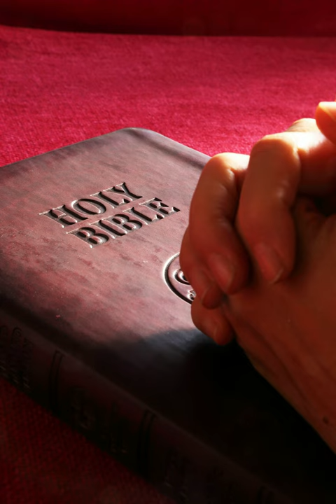Prophetic Words Market - Iran-Isreal- Earquakes big ones coming to Iran -Russia- Israel Issues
If you would like to invite Apostle R Solomon you can also email your invite with the info as well too this email as well I will get back to you
accordingly.
If you like to be a guest send all inquiries  to :
You must have a ministry platform or Books or music out. Or Business in God's kingdom or Godly finances person etc. Be blessed

bitcoin address 3FHAG1nwuwEfAKweoCcemBrcnmAhhrHWg7

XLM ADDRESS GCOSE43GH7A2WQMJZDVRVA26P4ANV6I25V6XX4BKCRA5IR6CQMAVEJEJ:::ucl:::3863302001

DBYfKqNA1y2SzBmwpG1zeVy6NacVBWfEnK  Doge coin

If led by God to give a seed or tithe you can

F YOU LIKE TO SEND A DONATION OR SEED OR WRITE TO -- PROPHETIC VOICE OF YAHUSHUA MINISTRY WRITE DONATION CHECKS /MONEY ORDERS TO THE MINISTRY NAME. PLEASE ONLY TWO PAGES FRONT AND BACK IF YOU CHOOSE TO WRITE. AND LET IT BE CLEAR TO READ

ALSO, PRAYER REQUESTS CAN SEND TO
  PROPHETIC VOICE OF YAHUSHUA  Ministry